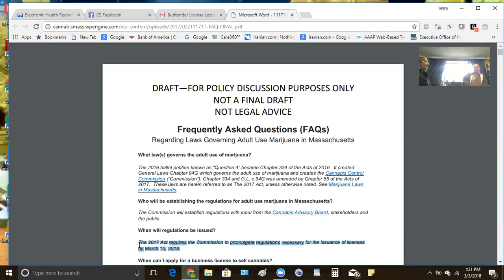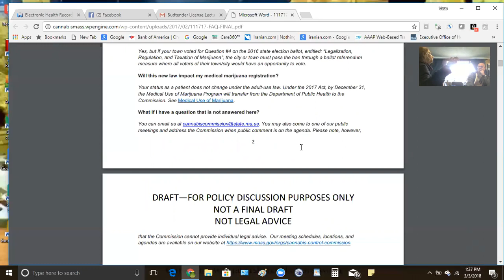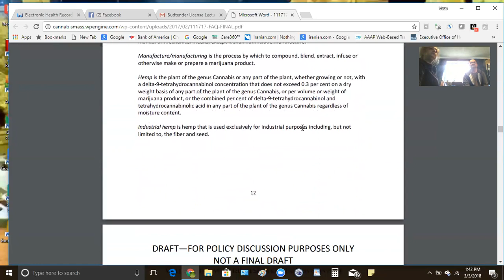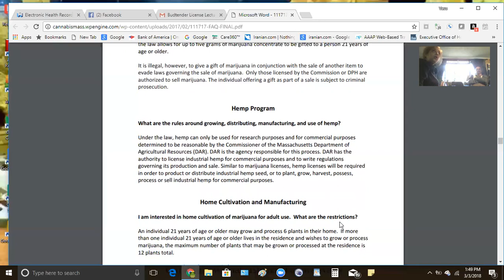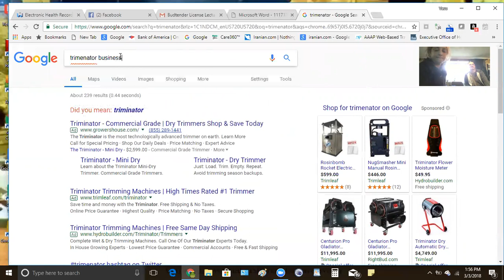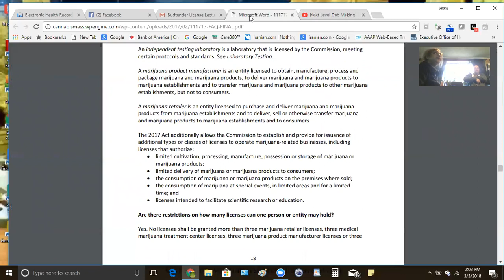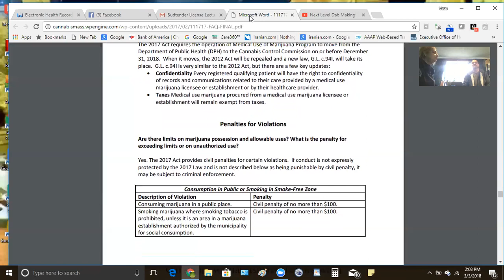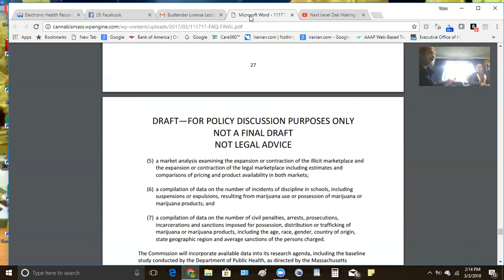Budtender Certification Program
Cannabis Commission from Massachusetts issued Draft for policy discussion purpose new document to issue licences beginning March 15th 2018 and will begin accepting applications April 1st, 2018 - video is a quick overview of the same